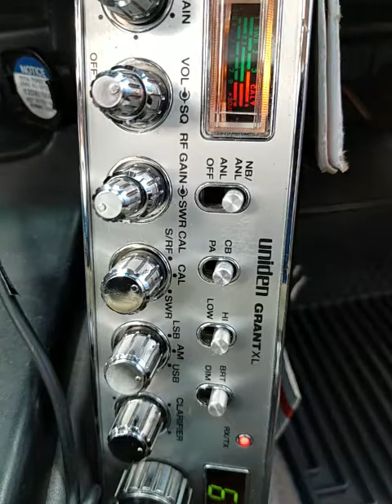03-23-2022 ModSqd 413/FL #8/GA 1400/IL CaneFox/MS